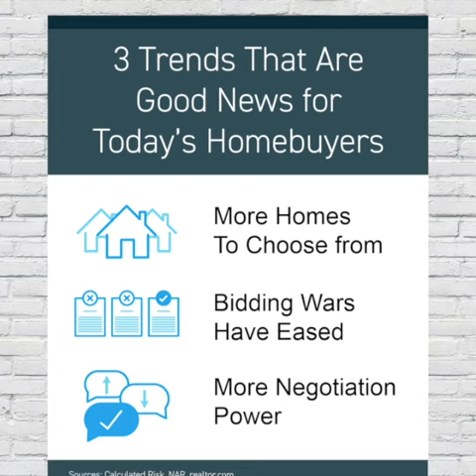Three current trends working in favor of home buyers!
It's been over 24 months of a very tough market for home buyers, but things are finally shifting - watch this for three important trends working in FAVOR of buyers, all of which make this a much easier time to buy a home!